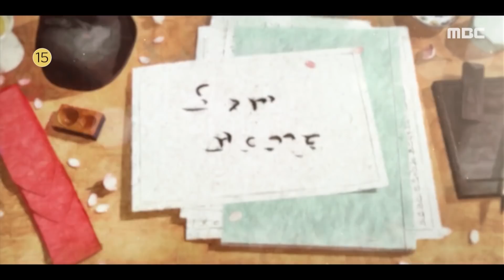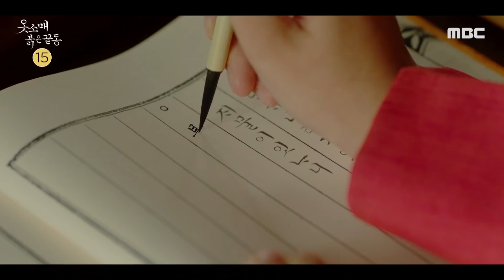목욕씬 있어요?! '옷소매 붉은 끝동' 선공개 하이라이트 영상, 이준호 x 이세영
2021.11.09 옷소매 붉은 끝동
선공개 하이라이트 영상입니다.

목욕씬이라니...
첫방송이 기대돼요~